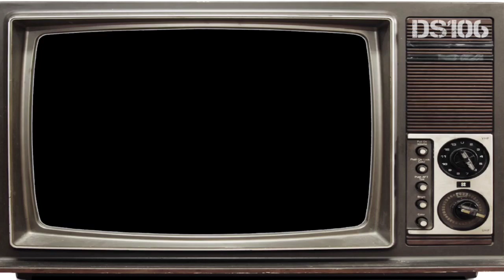BIAR GAK PENASARAN..!!! ini Dia Video Forklift Viral Di TikTok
Video Forklift Yg viral di tiktok dan bikin penasaran

Like Juga
Facebook Official Page : Sixtyfour TV